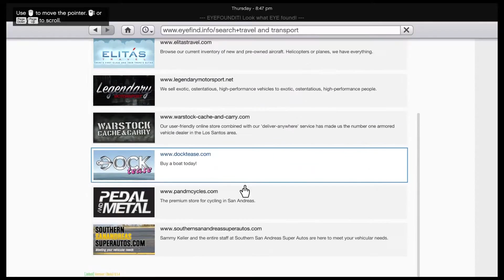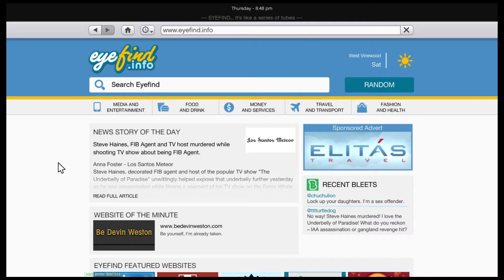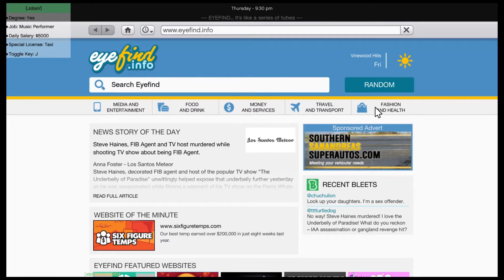GTA 5 Real Life Mod #2 Getting A House!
Drop a like for mods!